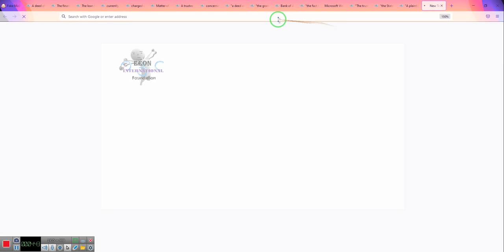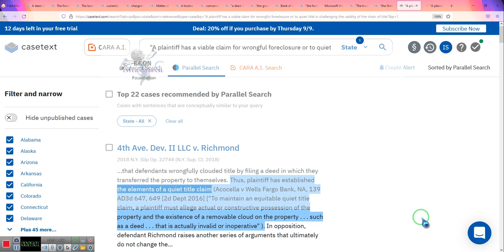The SIMPLE WAY TO SAVE YOUR PROPERTY FROM FORECLOSURE*sorry no sound will re-do** By EeoN 08/28